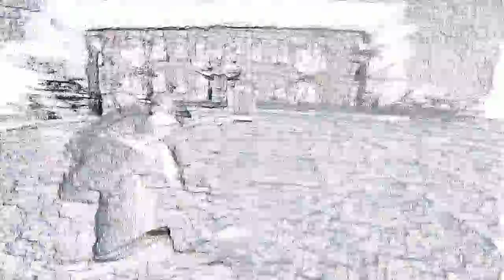Breakdance Solo - Processing Video Effects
Running breakdancing through Processing algorithms. Funky fresh

UPDATED! The source code is online here, feel free to download it however you like, just let me know if you use it: